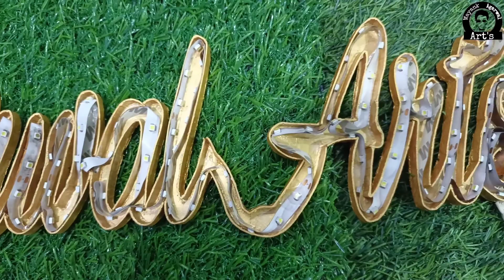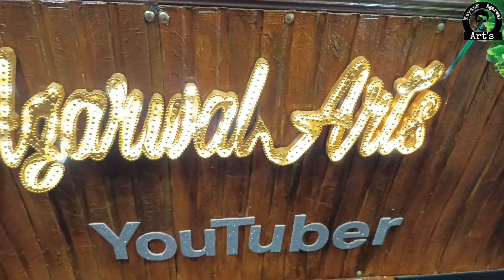How To Make Lighting Letters | At Home | DIY Ideas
Material Used ;-
Mount Sheet
Transparent Sheet
Design Golden Ball Chain
Golden Half Stickers
Fabric Glue
LED Light